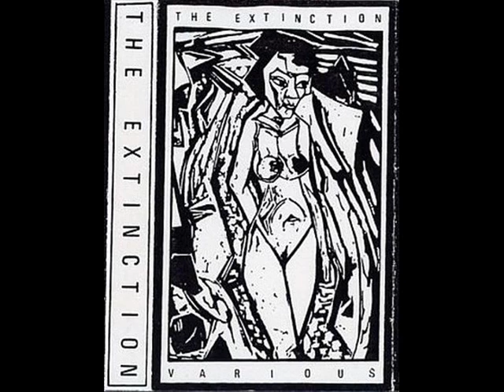Nulla Iperreale - Al Dio Ignoto